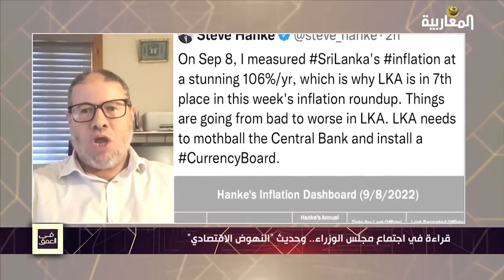ساعد كرميش: اجتماعات من أجل مصالح النظام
ساعد كرميش - مختص في الوقاية من المخاطر: "اجتماعات مجلس الوزراء هي اجتماعات شكلية، يعملوها فقط لإجراء بعض الترتيبات التي تتغير بتغير مصالح العصب داخل النظام..نحن هنا لا نتكلم على الدولة بمعنى دولة هي مجموعة عصابة تتضارب على المصالح".